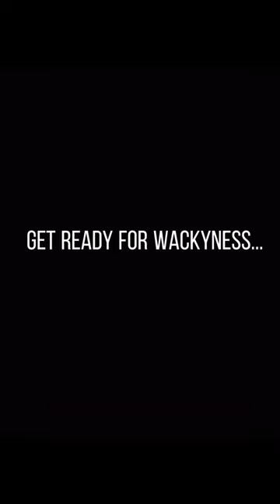Cocku Shlocku and the Penis Pals | Trailer 1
Thanks Mr. ‎@grunkle_funkle  and my buddy Jake for this. It'll be out soonish. Any questions will be answered in the comments.
 Starring: Jake Nadeau as Cocku Shlocku
Nathan Batson as Wiggly Diggly